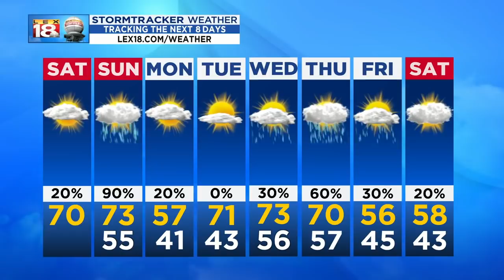Sunrise Weather - Saturday, April 13, 2019 - 6 a.m.